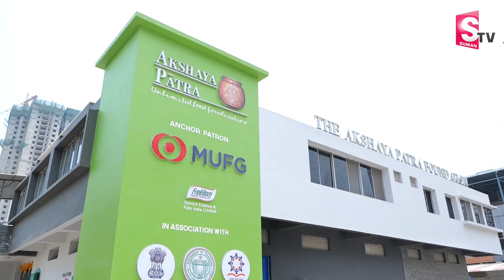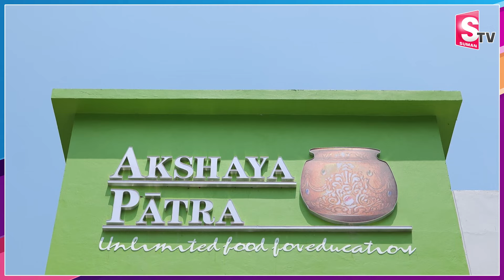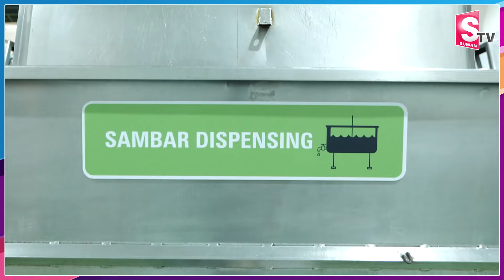Akshaya Patra Foundation Kitchen Tour | Akshaya Patra Foundation Hare Krishna Golden Temple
Watch►Akshaya Patra Foundation Kitchen Tour | Akshaya Patra Foundation Hare Krishna Golden Temple |@SumanTVChannel